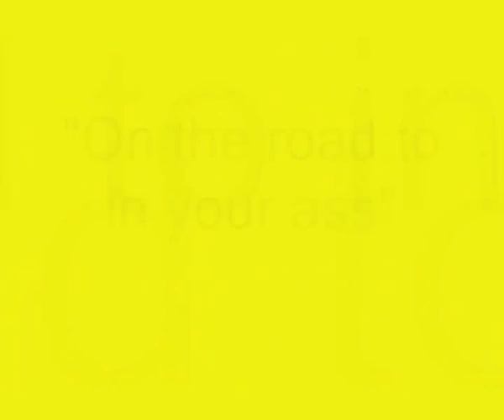On the road to in your ass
series of Red Forman getting his foot into someone's ass